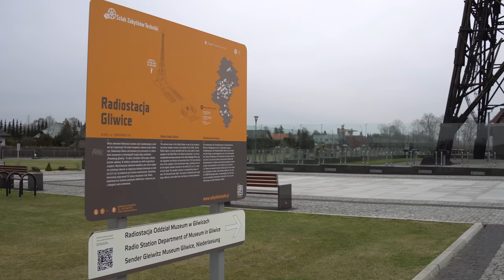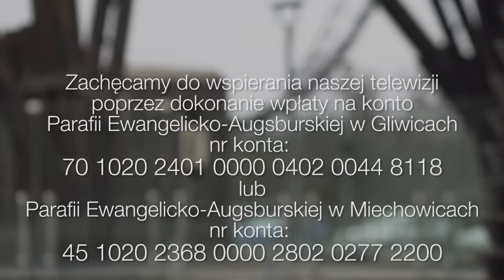1. niedziela po Wielkanocy - 3.04.2016 - (4K)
Weselcie się, mimo że teraz na krótko, gdy trzeba, zasmuceni bywacie różnorodnymi doświadczeniami…